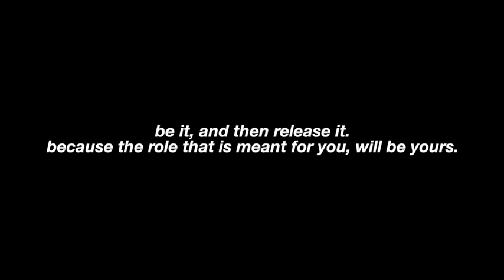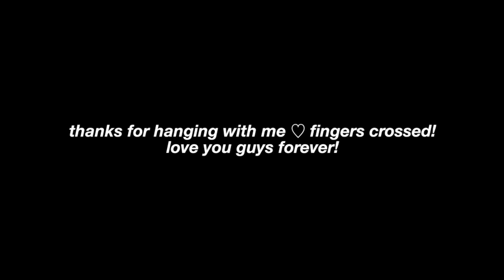preparing for my THIS IS US AUDITION!! (a day in my acting life) | Tywan Wade Vlogs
Today, I found out about the BIGGEST AUDITION OF MY LIFE last minute and then went to Disneyland to celebrate.